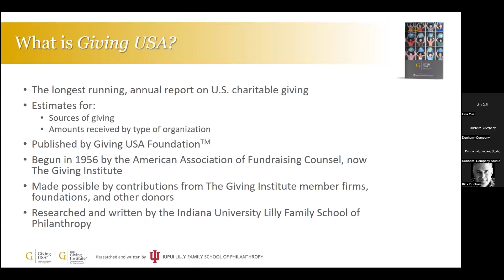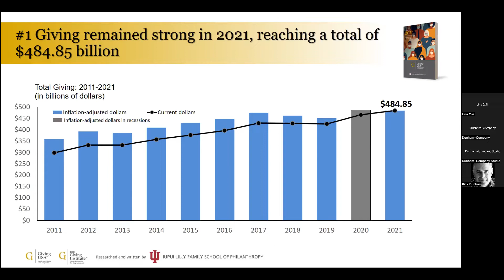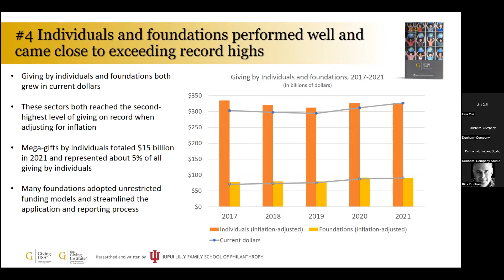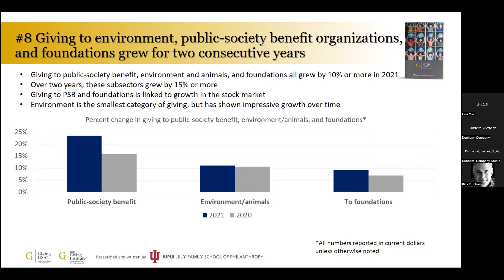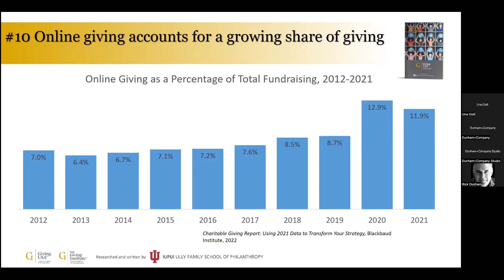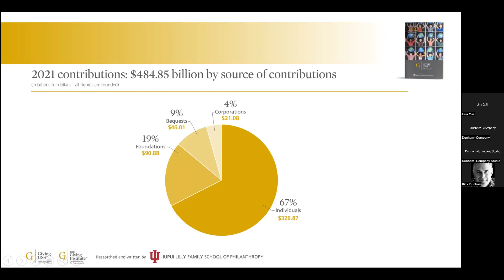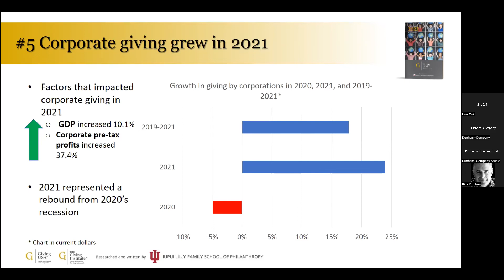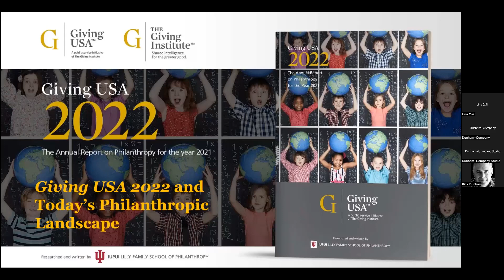Giving USA 2022 Launch - Dunham+Company Webinar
Rick Dunham and Dr. Una Osili from the Indiana University School of Philanthropy unpack relevant data and key findings from the Giving USA 2022 Annual Report on Philanthropy.

If you'd like to sign up for our weekly emails with the latest fundraising and marketing updates, articles and news, sign up